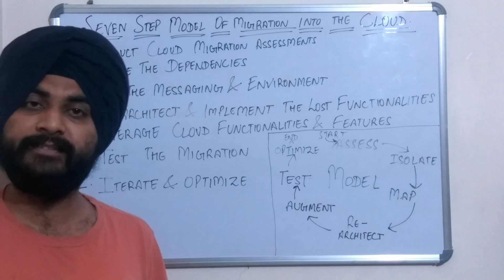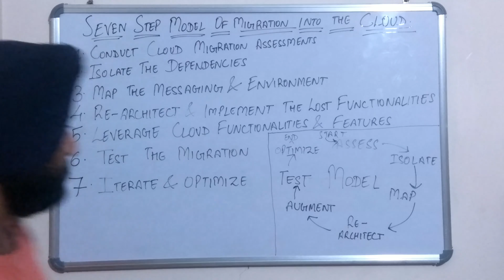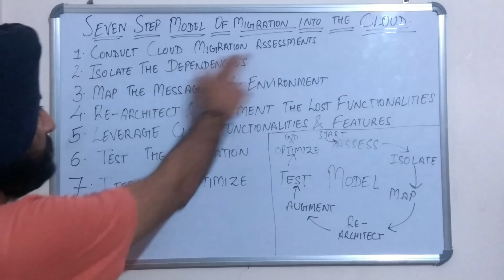Seven Step model for migration into the cloud -:Cloud Computing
In this video we will learn about the seven step model of cloud computing. In this model we will actually learn about all the seven steps in the easiest way possible. The migration steps arise when we want to transfer the enterprise application onto the cloud. For any queries please contact